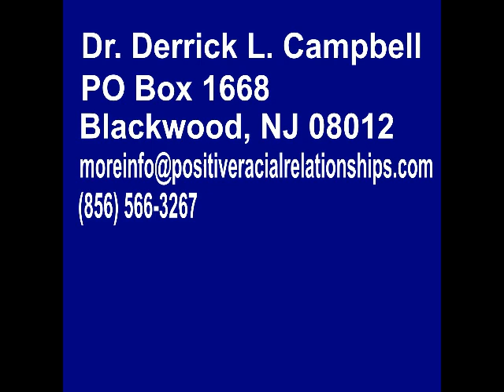How can Hillary Clinton eliminate Racism in America?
Dr. Campbell outlines why it is impossible for presidential hopeful to eliminate racism in America.